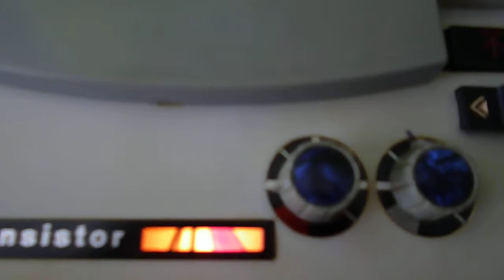Nahráváme poslední den Čro 1 na DV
Krátké video o tom, jak jsem doma nahrával záznam vysílání Čro 1 (Radiožurnál) na DV.
Použitý kotoučový přehrávač je Tesla B42, kterou jsem si přinesl z SD v dobrém stavu akorát řemínek by potřeboval vyměnit ale ještě to přežije chvilku. Záznamový pásek je typu Emgeton DP 25 LN,který bohatě dostačuje a kvalita záznamu je chvalitebná. Celkem mi na nahrávání SV a DV padlo 3 kotoučové pásky (2x Emgeton DP 25LN a 1x malý Scotch 180m) a k tomu ještě 20audiokazet nahraných na Tesla Delta.